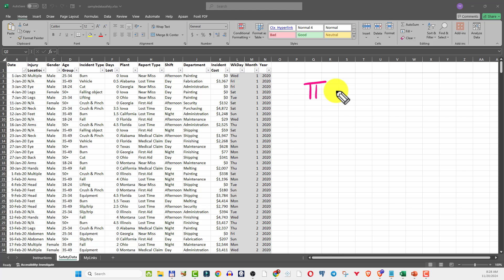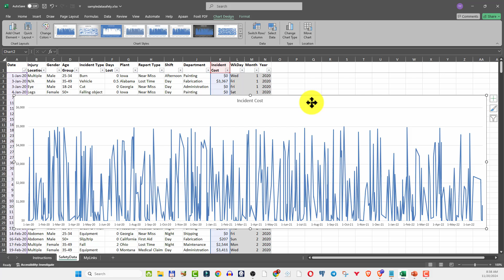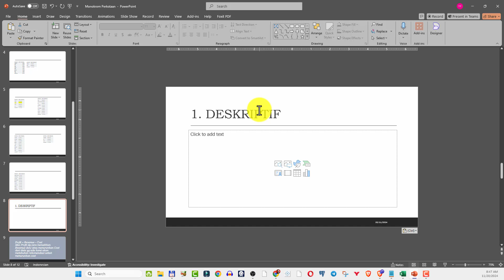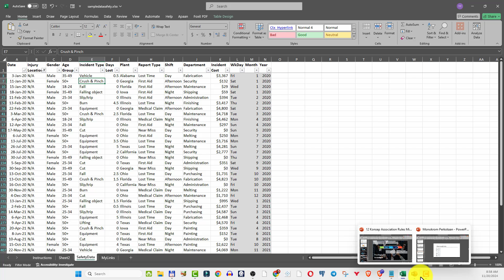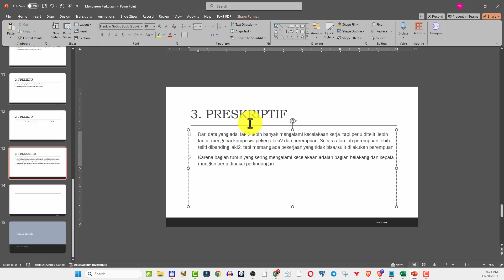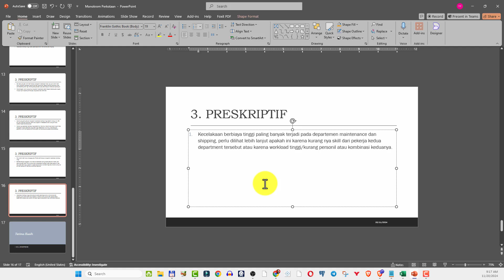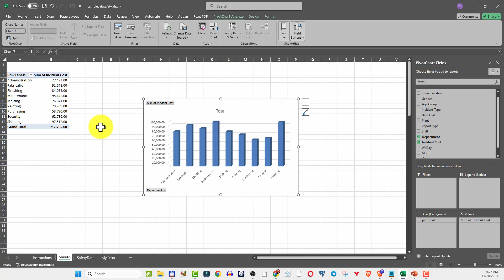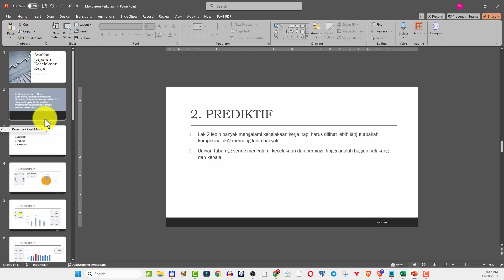Penjelasan Presentasi Kelompok pengganti UAS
Ini adalah penjelasan tentang pengolahan data untuk presentasi kelompok pengganti UAS kelas Big Data dan Data Science. Bagaimana cara melakukan pengolahan data secara :
- Deskriptif
- Prediktif
- Preskriptif

Semoga bermanfaat